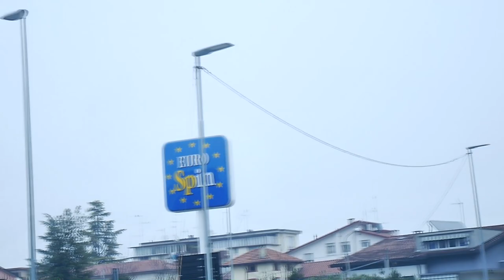Quanti supermercati ci sono a Pordenone?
Un video che sarà utile alle future generazioni.

--CANZONI USATE--
→dizzy (Joakim Karud)
→Kyoto (Tonez&Re-C)
→Tea Walk (Zplit)
→The Premier (United States Marine Band & Arthur S. Witcomb)